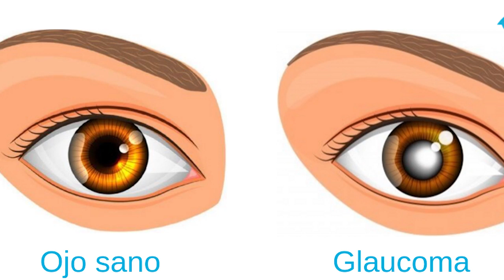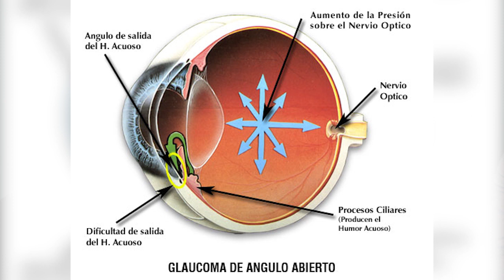GRAVE ENFERMEDAD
El próximo viernes 11, a partir de las 10hs y hasta las 13hs se desarrollará en el centro sanrafaelino una jornada de detección de glaucoma. La actividad, se enmarca en la Semana Mundial de la Ceguera, y específicamente el glaucoma es la principal causa de ceguera.